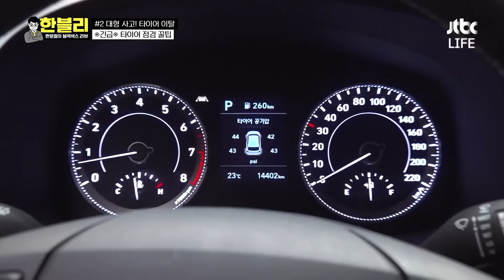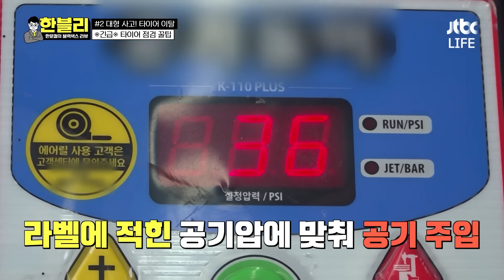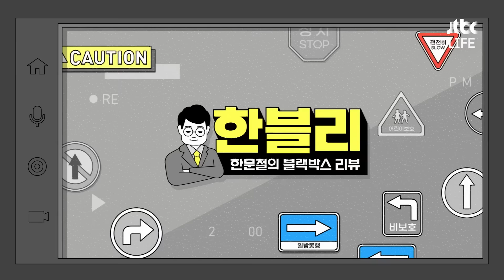바퀴 하나 때문에 일어난 대형 추돌?!😱 운전자들을 위협하는 타이어 이탈 사고｜한블리(한문철의 블랙박스 리뷰)｜JTBC 230427 방송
주행 중 빠져버린 타이어 하나 때문에
3m 공중 점프부터 11중 추돌까지🤦‍♀️
방심하는 순간 사고 유발하는 타이어 이탈